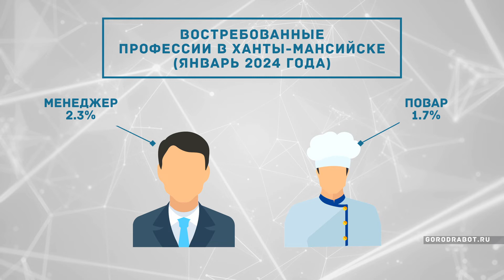Январь. Востребованные профессии в Ханты-Мансийске